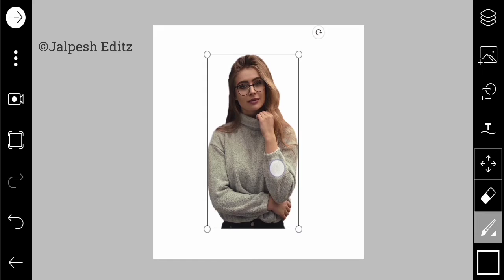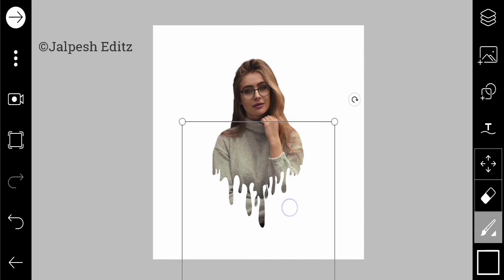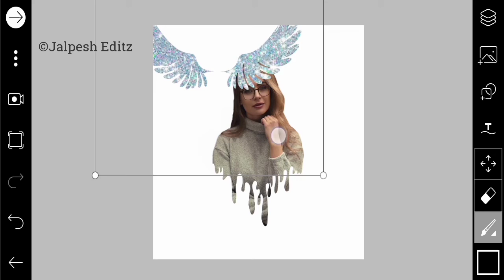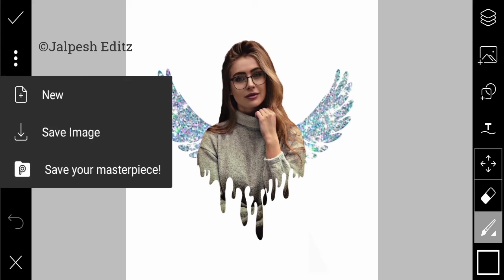Picsart Dripping Wings Editing | Dripping Photo Editing | Jalpesh Editz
Picsart Dripping Wings Editing | Wings Dripping Photo Editing | Picsart editing | Jalpesh Editz

TikTok trending editing
Editing lover editing
Heart broken editing
Lightroom editing
Snapseed Editing
Dripping editing
Wings editing
Dripping photo Editing

Me Umeed karta hu aapko ye video passand aayegi

All Images and Music Respected Owners

NOTE
All Image in This Video belong to The respected Owner and not me I am owner of any image All image contest Used copyright jalpesh editz.